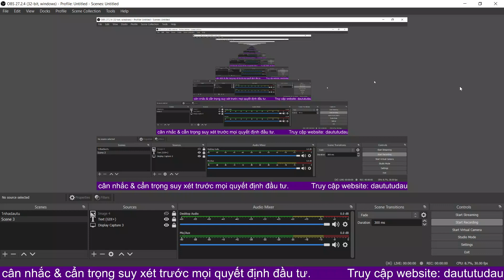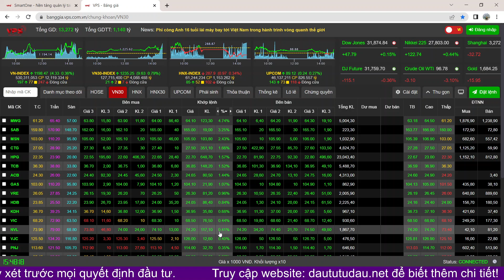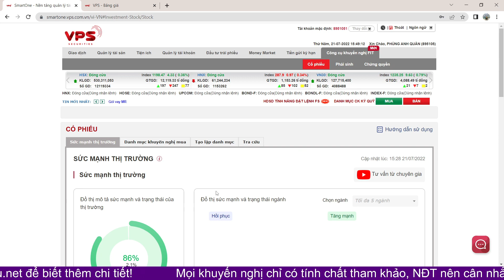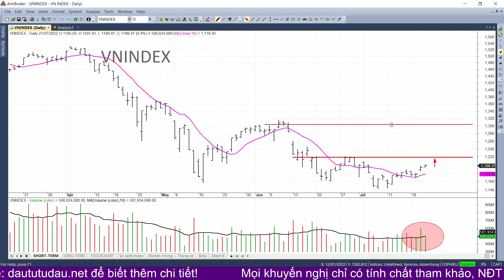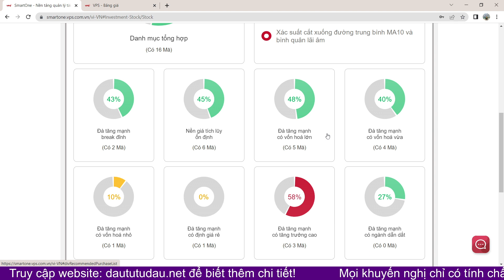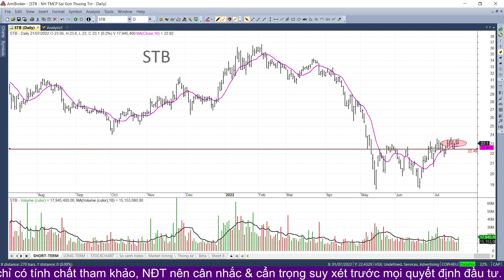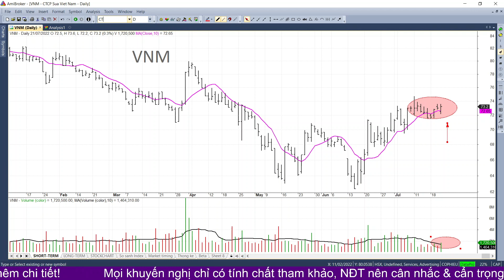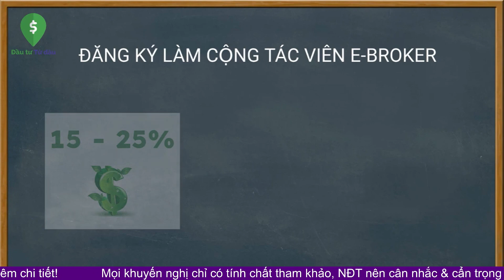CHỨNG KHOÁN HÔM NAY 21.07.2022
📌 Link mở tài khoản với kênh Tư vấn đầu tư Online (E-Broker - ID: 4088)
(nơi chúng tôi có các bài viết phân tích cổ phiếu hàng ngày)